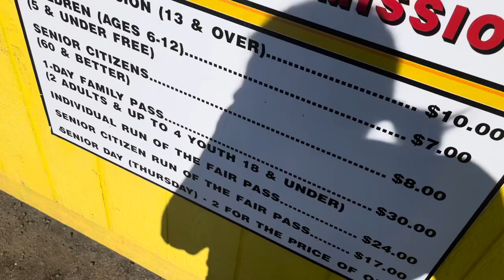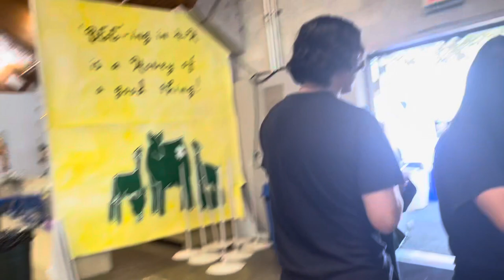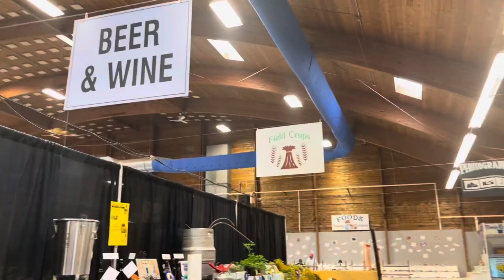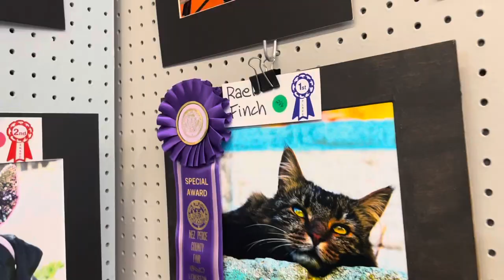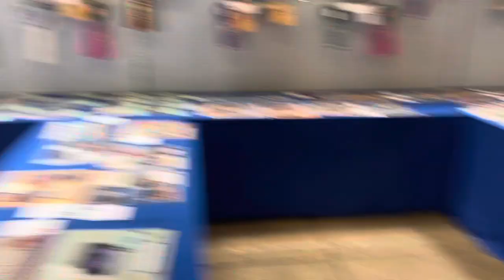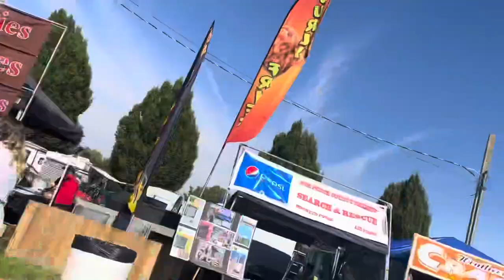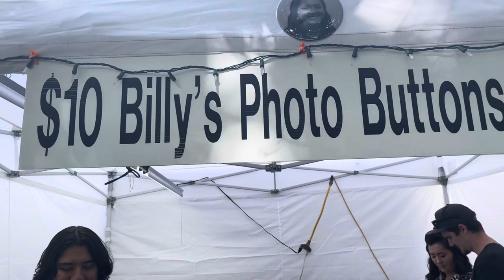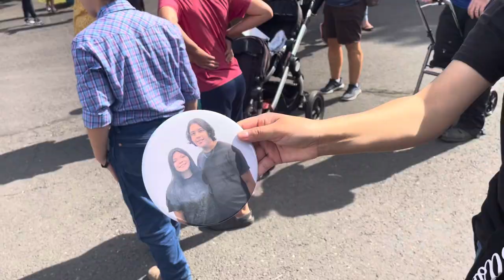Nez Perce County Fair (Vlog 1)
I’m sorry about me tripping on my words and making more of the content like this so I hope you enjoy the Vlog